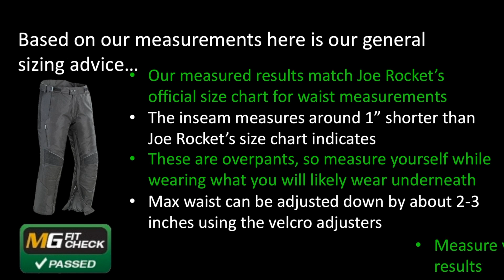Joe Rocket Ballistic Ultra Pants Sizing and Fit Guide